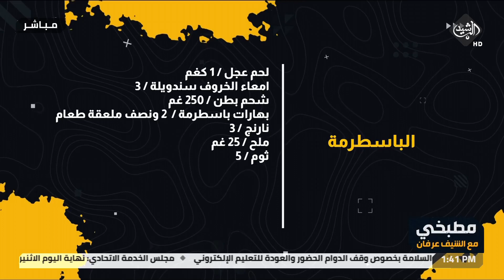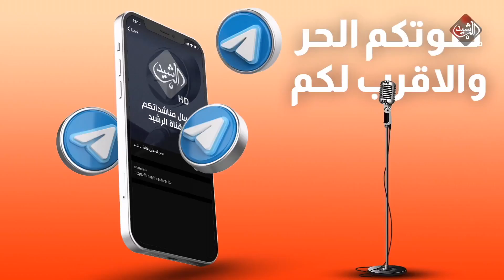مطبخي مع الشيف عرفان "باسطرمة"